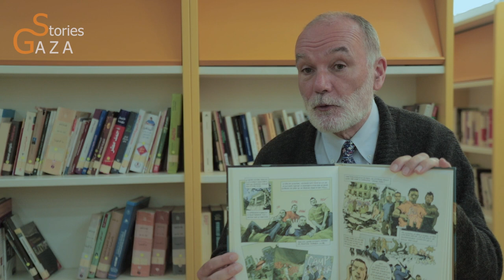Jean-Pierre Filiu à l'institut français de Gaza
Gaza Stories - Saison 3 - Episode 47 – 13 mars 2022
Jean-Pierre Filiu est venu à Gaza le 9 mars dernier pour faire une conférence à l’institut français de Gaza  autour son livre "Histoire de Gaza" (éd. Fayard, Paris, 2015 ). Cette nouvelle édition actualisée avait été saluée par la presse à sa sortie, par exemple Le Monde (« Tout est parti de Gaza, tout viendra de Gaza ») et le Sunday Times (« Un chef-d’œuvre dans la littérature du conflit israélo-arabe »). Cet ouvrage avait alors été récompensé par un prix, le Palestine Book Award.
Jean-Pierre Filiu est professeur en histoire du Moyen-Orient contemporain à Sciences Po (Paris); il avait auparavant longuement enseigné aux Etats-Unis. En tant qu'historien, il a publié une vingtaine de livres traduits dans une douzaine de langues. Son travail a été récompensé de 8 prix prestigieux. Sa grande connaissance du Moyen-Orient lui a même valu d'être membre de plusieurs cabinets ministériels.
Il considère que la Bande de Gaza n'est pas considérée à sa juste valeur: son histoire remonte à l'âge de bronze, soit 1500 ans avant la conquête de Canaan par les Hébreux (selon la Bible) et est liée aux grands Empires qui se sont succédés jusqu'à l'époque contemporaine. Les mystérieux "Peuples de la mer" qui ont conquis cette terre aux Egyptiens seraient bien surpris d'apprendre que leurs fières cités sont aujourd'hui confinées dans la "prison à ciel fermé" par le blocus Israélien.
Jean-Pierre Filiu invite à découvrir la richesse de l’histoire de Gaza. Un moyen selon lui pour imaginer la fin de la conquête coloniale israélienne et la voie de la paix..